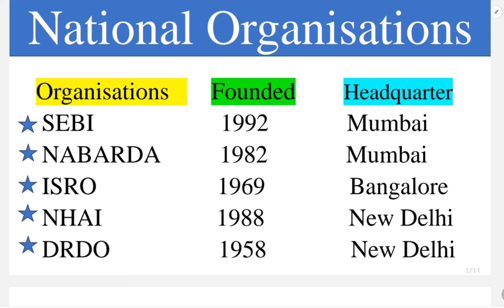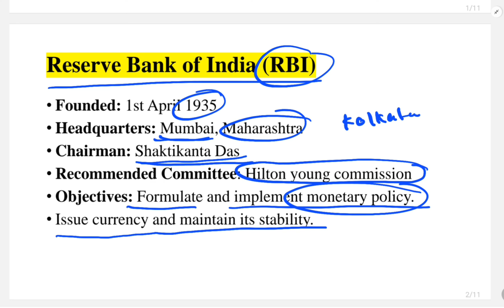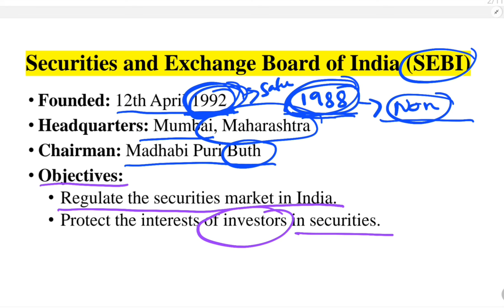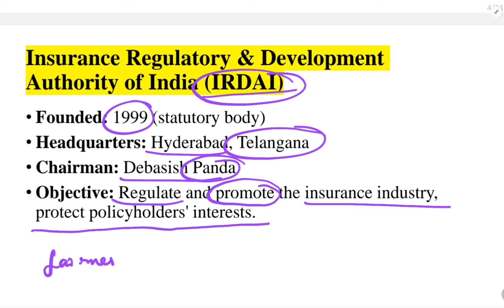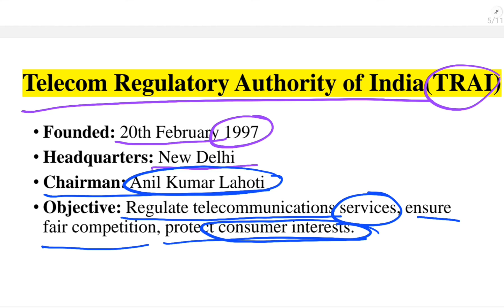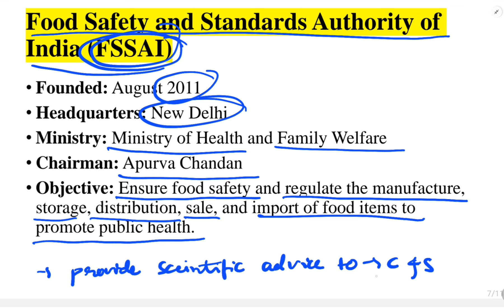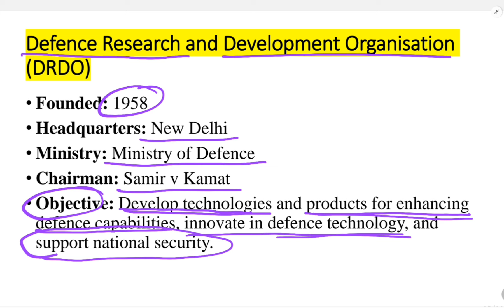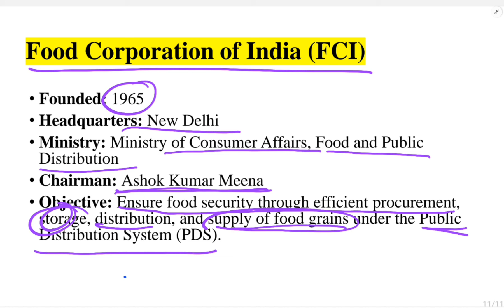National Organisations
National Organisations || GK 2024